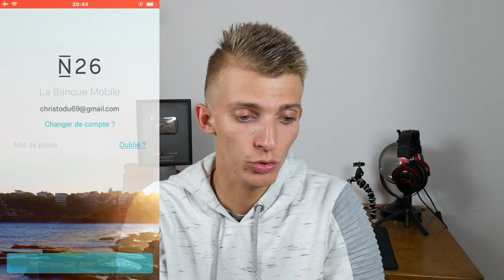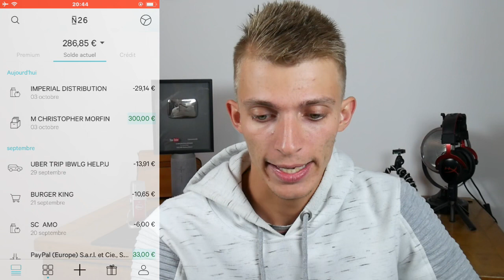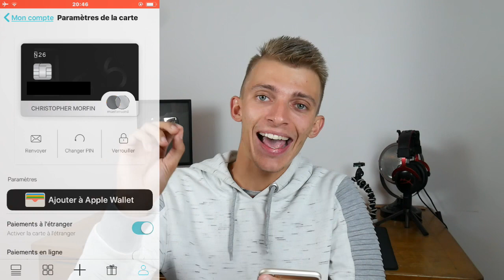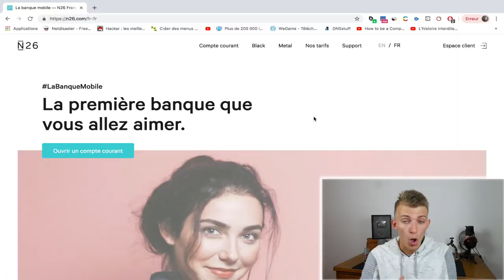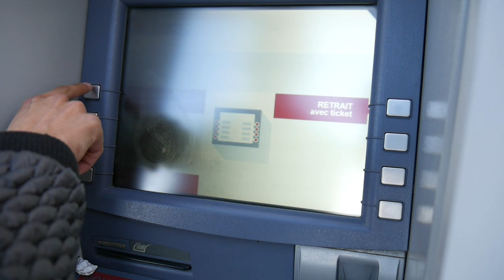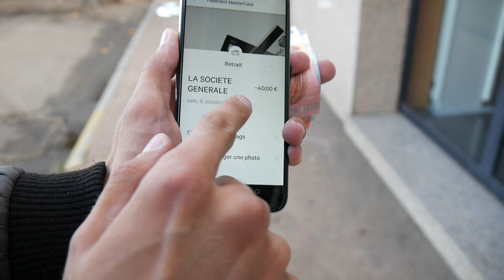N26 BANQUE MOBILE !! PRESENTATION & AVIS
Cette vidéo est en collaboration avec la marque N26.
🔴 N26 Présentation d'une super Banque Mobile ! N26 😁 !!
GRACE A MON LIEN DE PARRAINAGE  ! 😳

Snap : ChristoLyonnais

Bon visionnage ! ;)